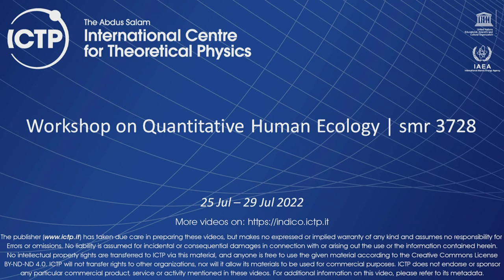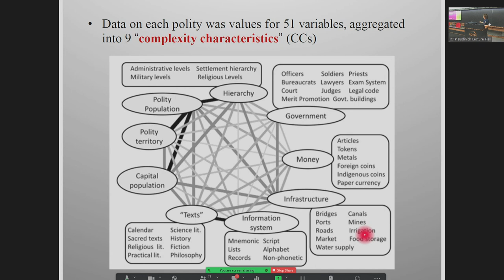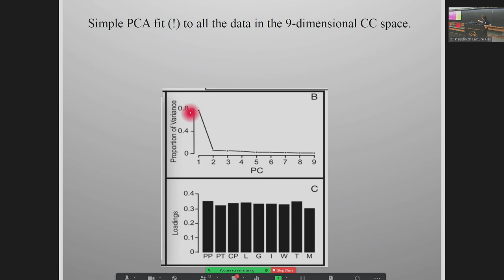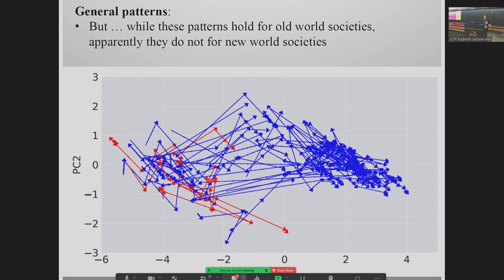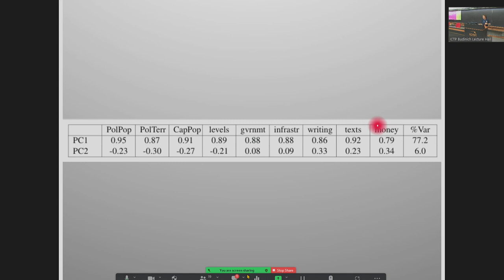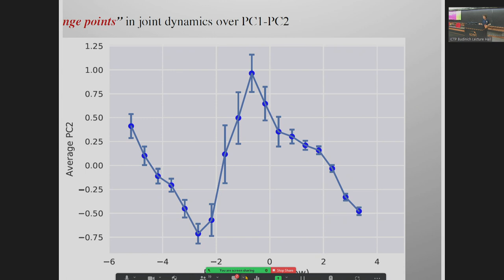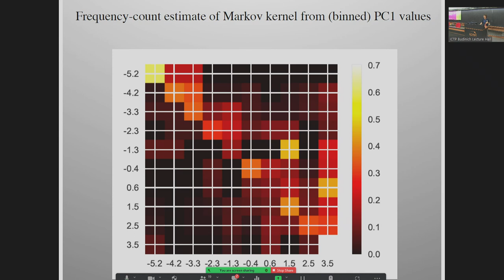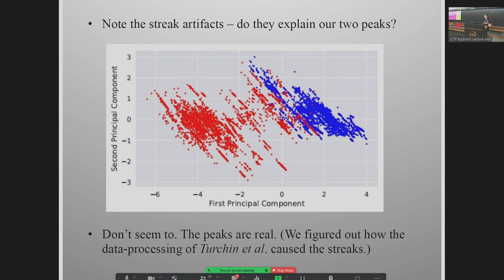Scale and Information-processing Thresholds in Holocene Social Evolution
Speaker: David WOLPERT (Santa Fe Institute, USA)
 2022_07_26-11_00-smr3728.mp4